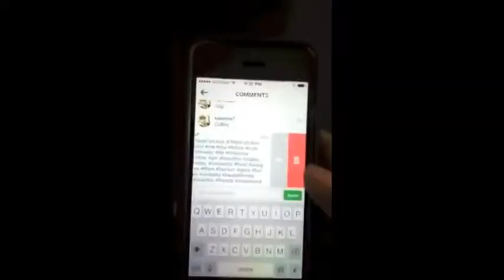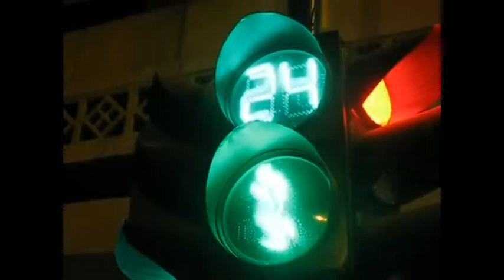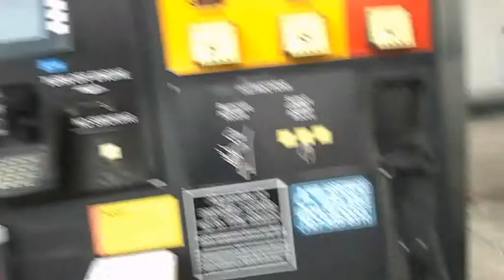LSD - Lime Light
First single off the upcoming album "BE LATE"

Filmed on location at Miami's King of Diamonds, Clearwater Beach and Tampa Bay Fl.

Produced by LSD
Live Studio Web Design and Marketing Management.